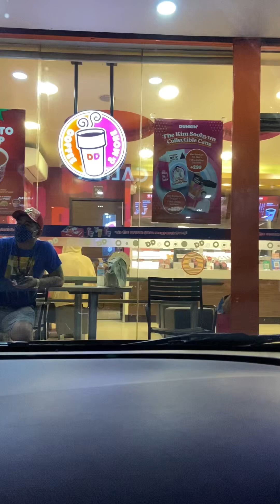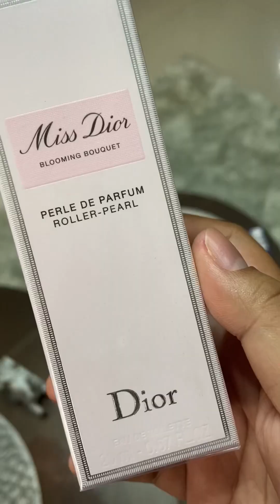First time namin magkita ni Celine 🥰